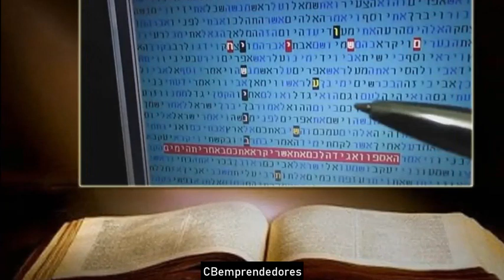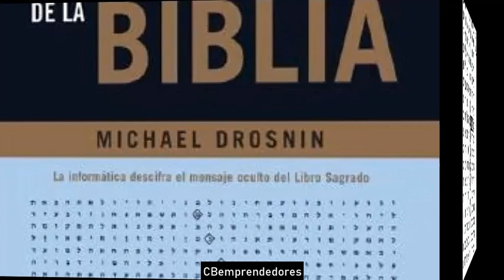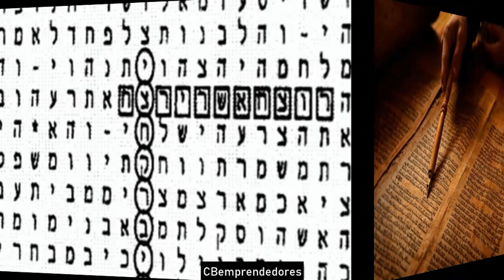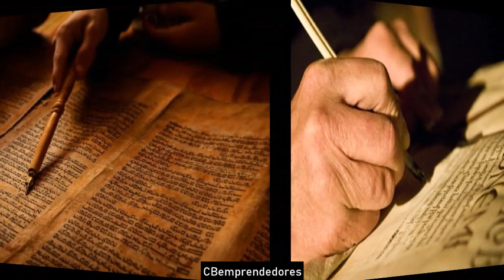⚜️ Enigmas del Mundo: El código secreto de la Biblia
El código secreto de la Biblia es un libro publicado en los Estados Unidos 1997,1​ escrito por Michael Drosnin que sostiene la hipótesis de la existencia de un código bíblico en la Torá judía (el Pentateuco de la Biblia cristiana). Este descubrimiento se le atribuye al matemático israelí Eliyahu Rips quien, según el libro, verificó la existencia de este código tras cumplirse una predicción con fecha exacta. Esto les valió, en 1997, el Premio Ig Nobel de Literatura a Drosnin y Rips.
Drosnin, que se declara ateo, habla en el libro de cómo se descubrió el código, en que consiste, la información oculta en la Torá acerca de la historia de la humanidad posterior a la escritura de esta y que ayudaría a verificar que efectivamente existe información codificada y aventura alguna predicción catastrófica sobre el futuro. Además el libro incluye varias entrevistas del autor con personas importantes de diversos gobiernos, en su búsqueda por evitar que esas predicciones catastróficas tengan lugar.